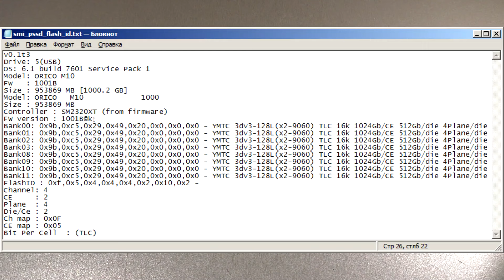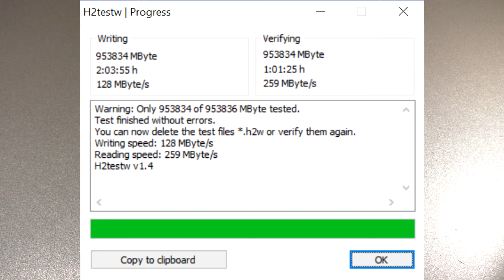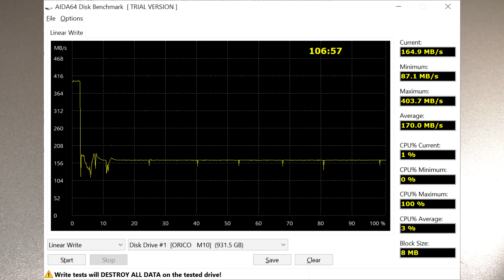ORICO Taichi - малогабаритный внешний SSD накопитель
Компактный внешний SSD-диск позволяет не только переносить большие объёмы информации, но, благодаря высокой скорости, его можно использовать, как рабочий диск, переносимый между разными компьютерами.

Я протестировал внешний SSD диск ORICO Taichi, имеющий объём 1 ТБ.